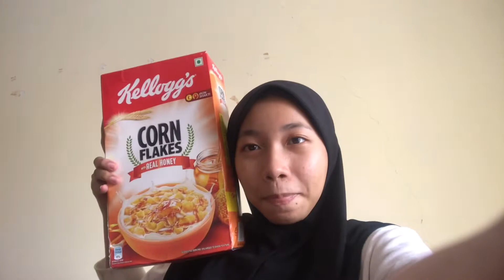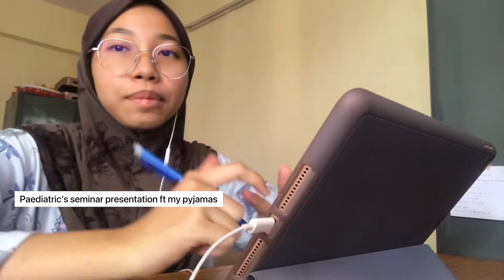Cov-Eid in Bangalore | Vlog Raya | 2021